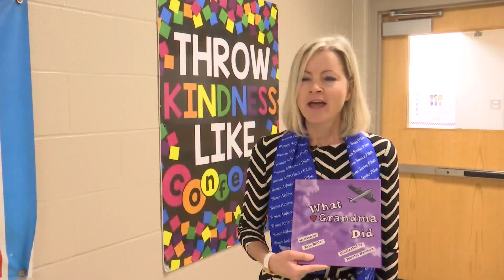Author shares veteran grandmother's story